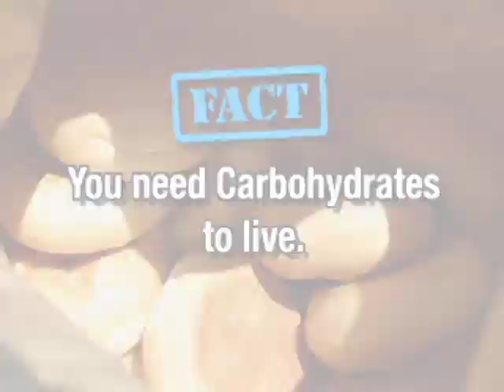Nutrition Myths and Facts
Carbs are bad... Grapefruit will make you lose weight... Red meat is unhealthy...
Today's teens are bombarded with confusing messages about nutrition. This program debunks the top ten nutrition myths and offers solid facts. By using a mix of real kid interviews, humorous fake commercials, and interviews with registered dietitians in an actual food lab, viewers learn about such things as how to read and understand food labels; why there is no magic potion for losing weight; tasty alternatives to junk food; and, how teens can eat healthier and be happier with their own body images. Viewers learn that skipping meals is a sure fire way to actually gain unwanted pounds, and how even a moderate amount of exercise can make a huge difference in their overall health and well being.